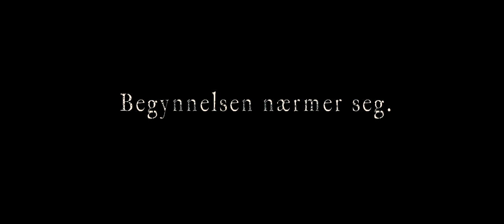Остаться в живых 3 / Fritt Vilt III / Cold Pray 3 teaser two official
представляет. Второй тизер фильма "Остаться в живых 3" a.ka. "Холодная добыча 3".